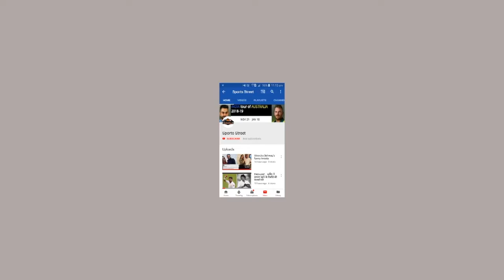IPL 2019 : Jadeja ने अपनी ही टीम के Raina का लपका कैच, Dhoni भी रह गए हैरान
IPL सीजन 12 का 23वें मैच में DHONIने साबित कर दिया की ईस्ट और वेस्ट धोनी इज द बेस्ट । CSK और KKR के बीच मंगलवार को हुए मुकाबले में तेज गेंदबाज दीपक चाहर ने 20 रन पर तीन विकेट लेकर शानदार गेंदबाजी की और स्पिनरों के दमदार प्रदर्शन से चेन्नई सुपरकिंग्स ने कोलकाता नाईटराइडर्स को 20 ओवर में नौ विकेट खोकर मात्र 108 रनों पर ही सिमट गए । इस मैच में चेन्नई की फिल्डिंग की जितनी तारीफ की जाए कम है । रवींद्र जड़ेजा ने बेहतरीन फिल्डिंग करते हुए उन्होंने अपने ही टीम के बल्लेबाजी के दौरान सुरेश रैना का कैच ले लिया ।
असल में हुआ कुछ यूं की जब चेन्नई सुरकिंग्स की तरफ से सुरेश रैना ने शानदार शॉट खेला तो गेंद बाउंंड्री क्रॉस कर गई । टीम के साथ बैठे रवींद्र जड़ेजा ने हवा में उड़ती आई इस गेंद को भी कैचच कर लिया । इस बात से आप अंदाजा लगा सकते हैं कि न केवल मैदान में बल्कि हर वक्त धोनी के धुरंधर चौकन्ने रहते हैं । इसी जीत के साथ चेन्नई सुपरकिंग्स प्वाइंट टेबल पर फिर नंबर-1 पर पहुंच गई ।     Sports Street-Your daily dose of sports updates